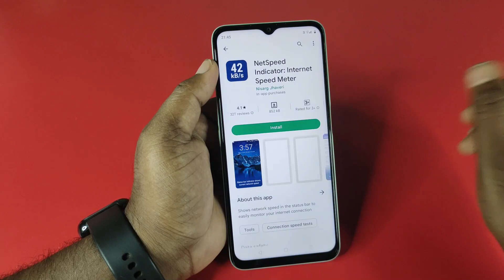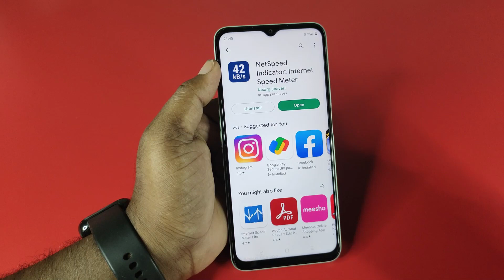Realme c33 Enable daily data Used | Realme c33 Enable Data Usage Notification Bar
Mobile Model Name : Realme c33

Problem : Daily Data Used

realme c33 me daily usage data kaise show kare
realme c33 me data use kaise kare
realme c33 daily data usage settings
realme c33 daily data usage
realme c33 data usage settings
used

Hariom Electronics
 India